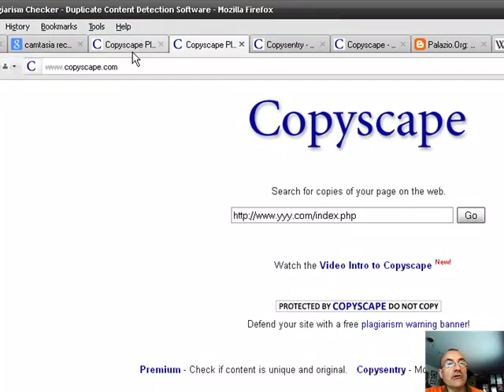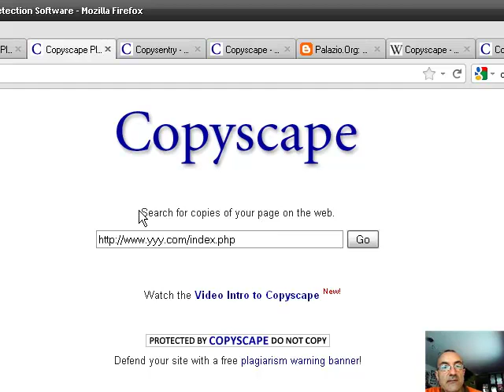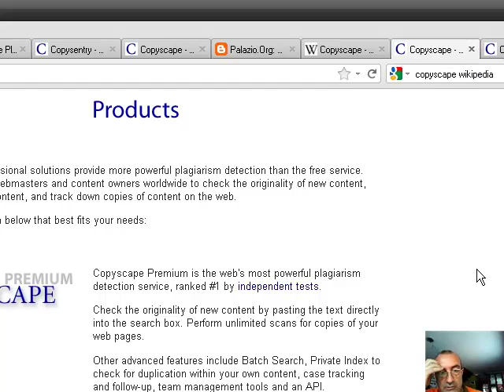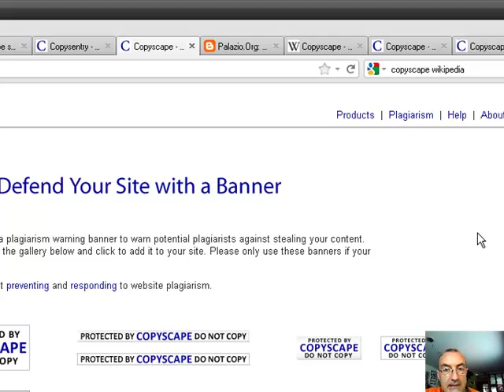Copyscape, servicio web para buscar copias y plagios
Servicio web gratuito para estudiantes y profesores que se aloja en el dominio Tiene dos servicios más de pago.